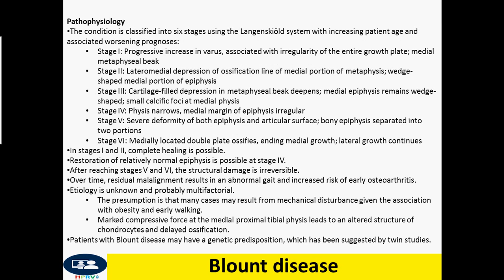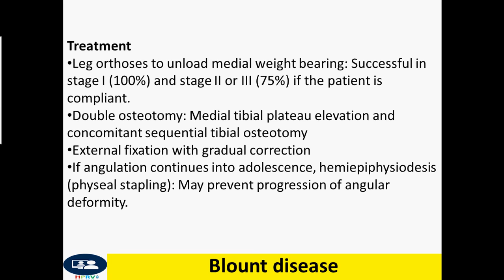Blount disease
Dr Chor Ath Blount disease refers to a developmental condition characterized by disorganized endochondral ossification of the posteromedial portion of the proximal tibial physis that results in tibia vara.
The condition results in multiplanar deformities of the lower limbs.